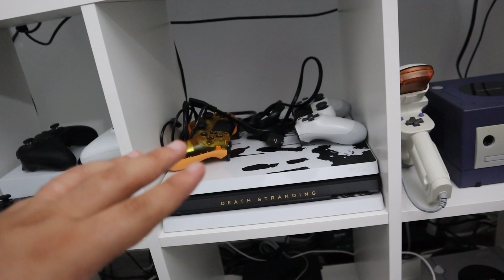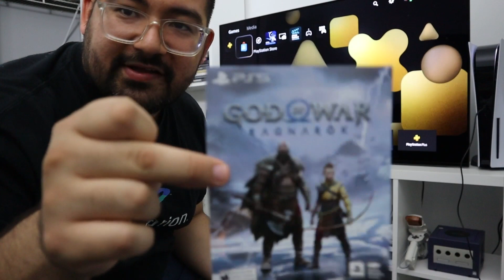A PS5 UNBOXING IN 2023!?!?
I finally got my hands on a PS5 and here's my unboxing video of it!!